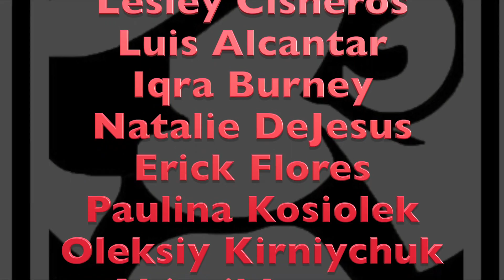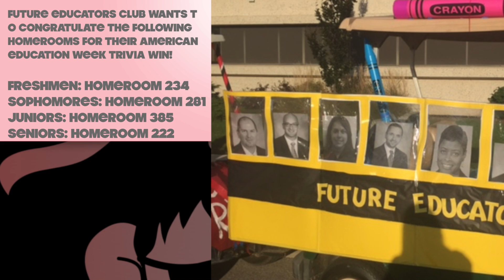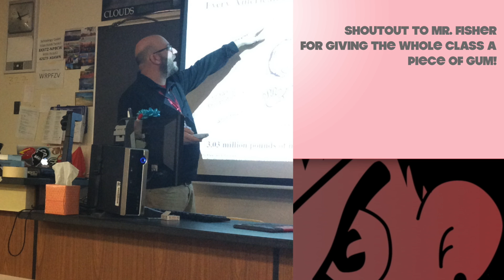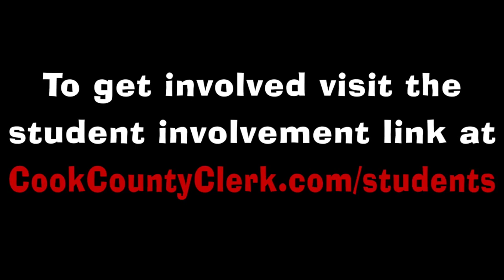Shout Outs 11.20.15